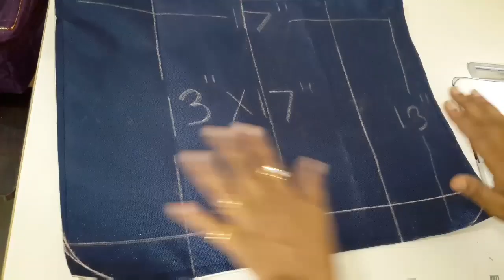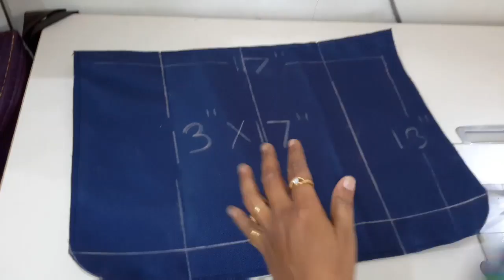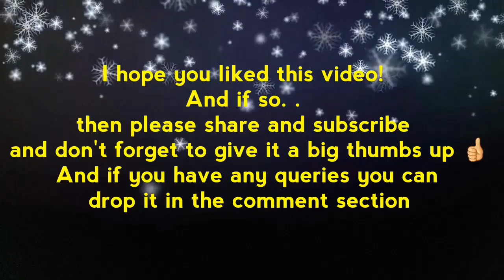Mother Bag Part 1